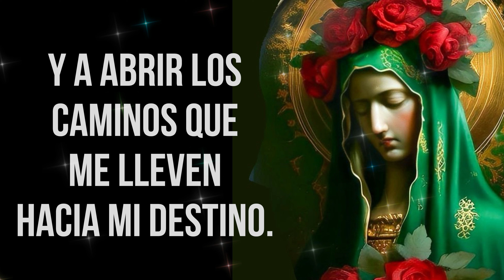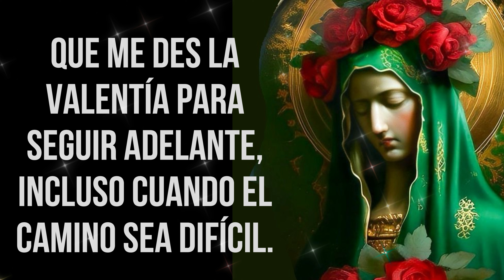🕯️ Oración a la Virgen de Guadalupe para abrir caminos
Virgen de Guadalupe, Madre de la misericordia y la compasión, te suplico humildemente que intercedas ante tu hijo Jesús en mi favor. Te pido que me ayudes a encontrar la dirección correcta en mi vida, y a abrir los caminos que me lleven hacia mi destino.

Tu eres la Reina de México y la patrona de todos los peregrinos, y sé que tienes el poder de iluminar mi camino. Te ruego que escuches mi oración y me ayudes a superar cualquier obstáculo que se interponga en mi camino.

Te pido, Virgen de Guadalupe, que me des la gracia de tener un corazón abierto y una mente dispuesta a recibir tus enseñanzas. Que me des la valentía para seguir adelante, incluso cuando el camino sea difícil.

Te doy las gracias, Virgen de Guadalupe, por tu intercesión y por tu ayuda en este momento de necesidad. Amén.